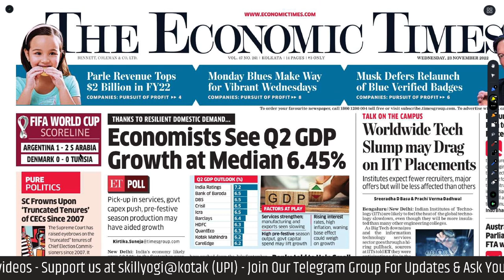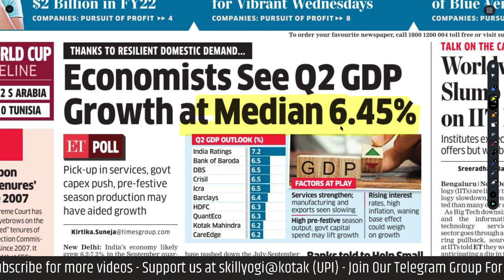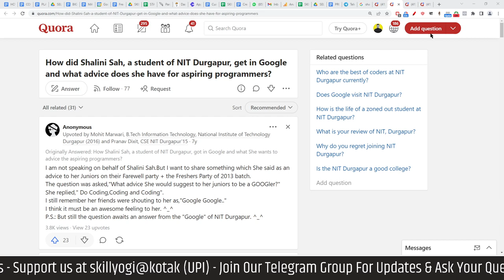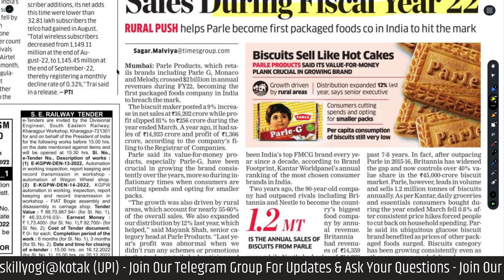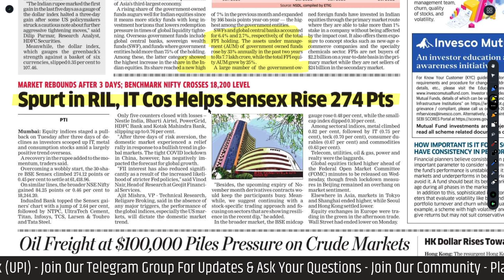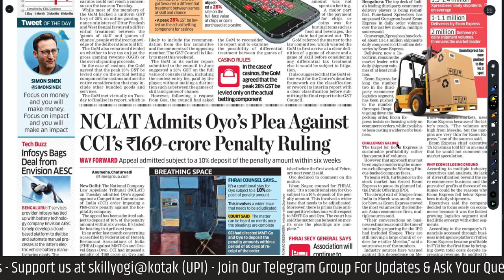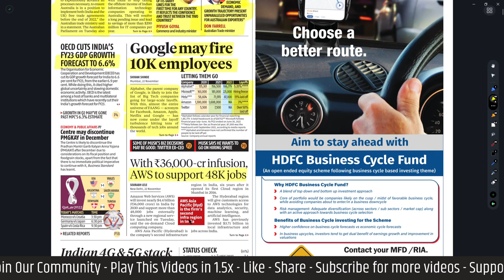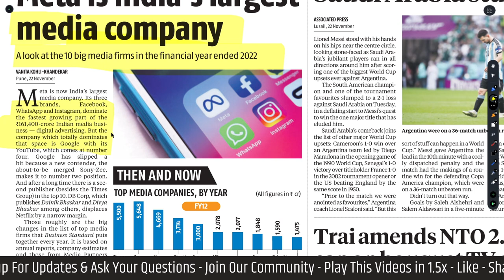Economic Times + Business Standard - 23 November 2022 Newspaper - Daily Business News Analysis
ECONOMIC TIMES: 0:00
BUSINESS STANDARD: 13:25